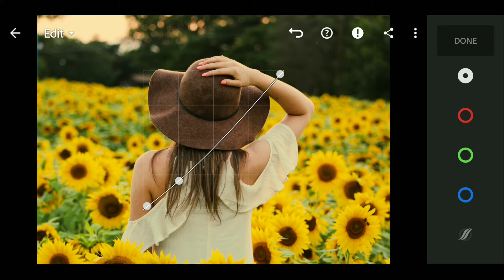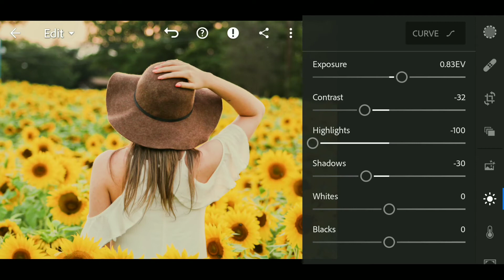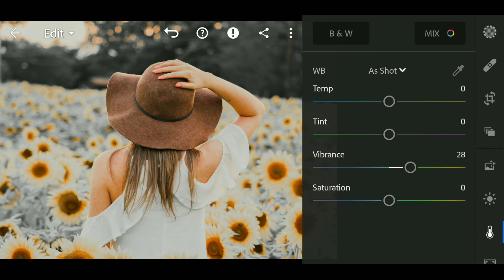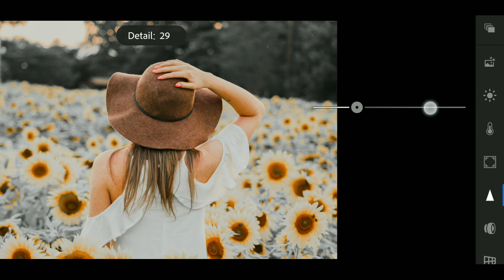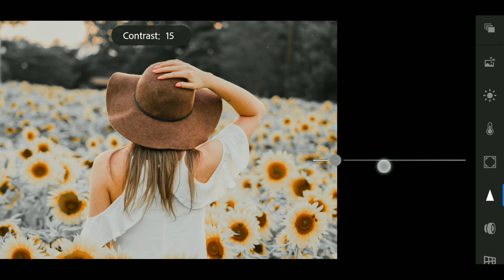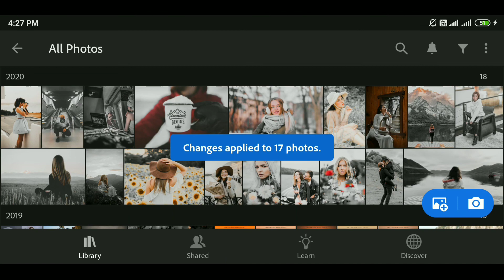White Wash Preset - The best white tone - Lightroom presets download free dng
lightroom white tone editing,
lightroom white preset,
lightroom white editing,
lightroom white background,
lightroom white face,

 1 .The file is protected by a password. . Please check the password in this video, will appear any time on your screen (upper right corner). The password is a 4 digit number, will appear separately and random.

For example:
1  Password:12**
2 Password: **90

1️⃣Watch this video on the YouTube app.

2️⃣The password will appear as a Card.

3️⃣Follow the i Card and collect to PIN.

lightroom presets editing 2020,
latest lightroom editing 2020,
lightroom editing video 2020,
lightroom editing tutorial 2020,
lightroom 2020,
lightroom 2020 new editing,
urban photo editing lightroom,
urban photography,
urban photography lightroom presets,
urban photography tips,
urban photo,
urban photo editing lightroom presets,
urban photography presets,
lightroom id kaise banaye,
lightroom editing face clean,
Ir editing,
urban editing lightroom,
picsart and lightroom editing,
lightroom tutorial,
lightroom editing,
lightroom black editing,
lightroom editing,
lightroom presets,
lightroom preset kaise download kaise kre,
lightroom color correction,
lightroom color effect,
lightroom color grading mobile,
lightroom presets cinematic,
lightroom presets cinematic free,
lightroom presets cinematic tone,
lightroom presets cinematic street,
lightroom presets cinematic look,
best lightroom cinematic presets,
lightroom pc cinematic presets free,
lightroom cc cinematic presets free,